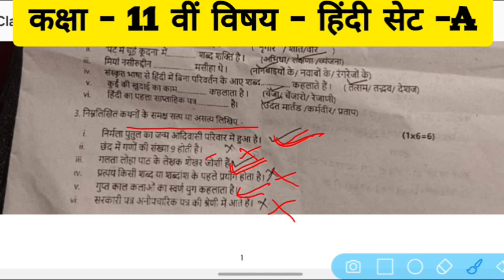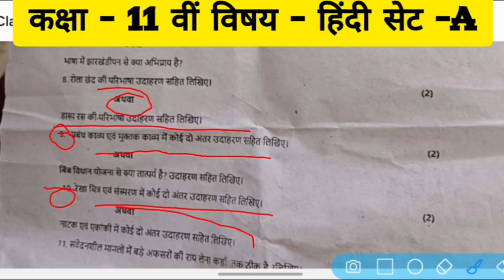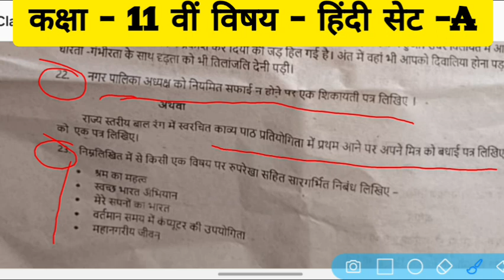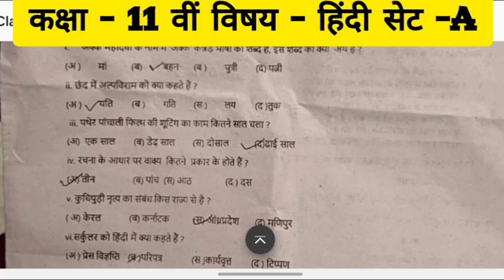कक्षा 11वीं हिंदी अभ्यास प्रश्न पत्र 2024 / Class 11th hindi abhyas prashn patra 2024 (Set-A)💯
Class 11th Hindi Purv Abhyas Prashn Patra Set- A Full Solution 2024 | MP Board | Abhyas Paper Uttar🔥
नमस्कार!
           आज की इस वीडियो में हम आपको बताएंगे प्री बोर्ड परीक्षा (परीक्षा पूर्व अभ्यास प्रश्न पत्र 2024)!!

प्री बोर्ड  परीक्षा पेपर 2024 कक्षा 11वीं हिंदी
कक्षा 11वीं हिंदी प्री बोर्ड वार्षिक पेपर 2024

Class 11th hindi varshik pariksha 2024 paper
varshik pariksha 2024 paper
11th varshik pariksha 2024 paper
mp board 11th hindi varshik paper 2024
leak paper kaksha 11 hindi
viral paper kaksha 11 hindi
real paper class 11th hindi
1th hindi
11th bhotik angreji paper
class 11th hindi abhyas prashn patra paper 2024 mp board
viral paper
pre board exam paper 2024 class 11th hindi

Topic Cover —
Mp Board Purv Abhyas Pariksha 2024 9th 10th 11th 12th
Mp Board Purv Abhyas Pariksha 2024 11th Hindi solution set a
Mp Board Purv Abhyas Pariksha 2024
Mp Board Purv Abhyas Pariksha 2024 kaksha barahvin Hindi solution
Mp Board Purv Abhyas Pariksha 2024 12th
Mp Board Purv Abhyas Pariksha 2024 solution PDF Download
class 11th hindi abhyas prashn patra 2024
hindi abhyas prashn patra  2024 full solution

hindi abhyas prashn patra class 11 2024 full solution
hindi abhyas prashn class 11th
class 11 hindi abhyas paper 2024 full solution
kaksha 11th ka hindi ka abhyas prashn Patra ka sampurn Uttar
hindi abhyas prashn patra sampurn Uttar kaksha 11 ganit
class 11th hindi abhyas prashn patra 2024 set a
class 11th hindi purv abhyas prashn patra full solution
class 11th hindi abhyas prashn patra set a solution
class 11th hindi abhyas prashn patra set b solution
hindi practice question paper class 11th 2024

mp board pre board exam 2024,mp board abhyas prashn patra 2024,class 11th hindi abhyas prashn patra 2024 set a,full solution set a abhyas prashn patra 2024,kaksha 11 hindi abhyas prashn patra 2024,set a full solution class 11,active strong study,mp board